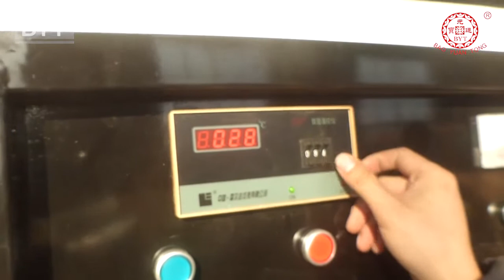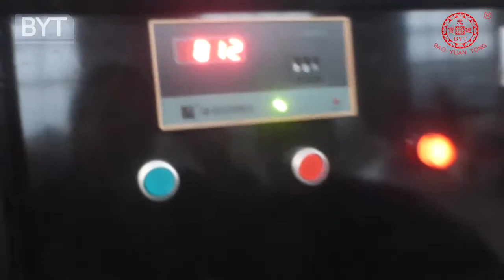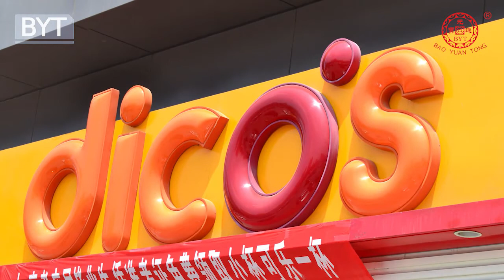BXY-3200 acrylic vacuum forming machine suction press blowing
Yuantong Century
Kevin Cao